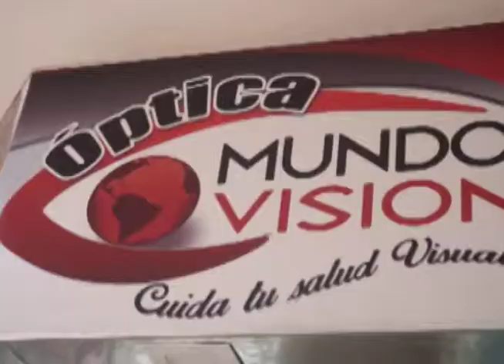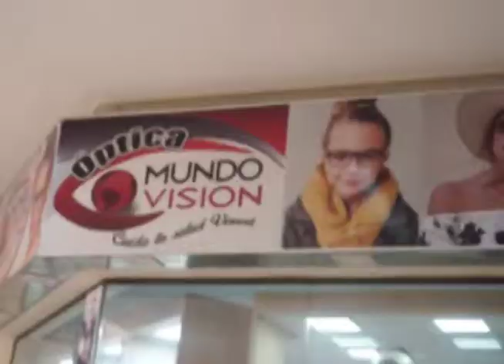ÓPTICA MUNDO VISIÓN CON DESCUENTOS DEL 30% EN EL MES DE PAPÁ